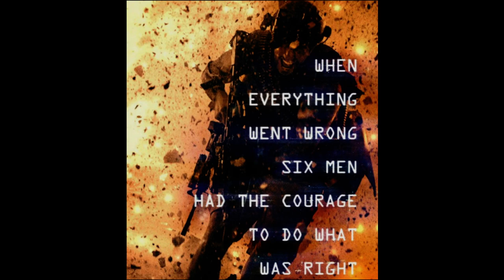Bulletproof - The Score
6 Underground is a 2019 American action thriller film directed by Michael Bay and written by Paul Wernick and Rhett Reese. The film stars Ryan Reynolds, Mélanie Laurent, Manuel Garcia-Rulfo, Adria Arjona, Corey Hawkins, Ben Hardy and Dave Franco. Bay produced the film with his longtime business partner Ian Bryce and Skydance's David Ellison, Dana Goldberg and Don Granger.

6 Underground premiered at The Shed in New York City on December 10, 2019, and was released by Netflix on December 13, 2019.

Cast
Ryan Reynolds as One
Mélanie Laurent as Camille / Two
Corey Hawkins as Blaine / Seven
Adria Arjona as Amelia / Five
Manuel Garcia-Rulfo as Javier / Three
Ben Hardy as Billy / Four
Lior Raz as Rovach Alimov
Peyman Maadi as Murat Alimov
Yuri Kolokolnikov as Baasha Zia
Kim Kold as Daqeeq
Dave Franco as Six
Tauras Čižas as Horseman
Algirdas Dainavičius as Rooftop General
James Murray as Caleb
Ron Funches as Blaine's Cousin / The Funeral Speaker

On March 7, 2018, it was reported that Michael Bay would direct the action thriller film, 6 Underground, based on the script by Paul Wernick and Rhett Reese, which would be produced by Skydance Media's David Ellison, Dana Goldberg, and Don Granger along with Bay.[5] In May 2018, it was reported that Netflix would distribute the film, for what they intend to be a new action franchise with Ryan Reynolds starring in the lead role.

In July 2018, Dave Franco, Manuel Garcia-Rulfo, Adria Arjona, Corey Hawkins, Ben Hardy and Lior Raz joined the cast. In August 2018, Mélanie Laurent and Peyman Maadi joined the cast of the film.[8] Principal production commenced on July 30, 2018.

Over the subsequent months, shooting would be completed in several cities of Italy, in Los Angeles, Budapest, and in the United Arab Emirates: in Al Ain, Liwa Oasis, Ras Al Khaimah, Sharjah, Al Jazirah Al Hamra (standing in for Nigeria and Afghanistan)[10] and, particularly in the Emirate of Abu Dhabi. In the UAE, 24 locations were used, some standing in for Las Vegas, Afghanistan, California, Hong Kong and the fictional Turgistan. The UAE military worked with the crew, providing soldiers as extras as well as aircraft that appear in the film. Production designer Jeffrey Beecroft made this comment: "I’ve shot a lot of military stuff with Michael, but I never had the ability to have six Apache [helicopters], 10 Black Hawks and soldiers".

In Italy, some filming was also done at Cinecittà Studios in Rome and on the Kismet (yacht), rented from owner Shahid Khan. The lengthy car chase, set in the historic center of Florence, consisted of sequences filmed in Florence itself,[15] between August 22 and September 22, 2018,  but also in Siena, Rome and Taranto. Michael Bay was able to obtain permits to close streets to film the speeding cars. In an interview, Bay expressed some surprise that Florence had allowed filming of the car chase in its historic area. "There’s a lot of priceless stuff in this movie, like where we have cars flying between an obelisk. Why they allowed me to have flying cars by an obelisk that’s 800 years old, I don’t know. But we didn’t hurt anything," he recalled.

After watching their videos on YouTube, Bay brought on British parkour team Storror to choreograph and perform the parkour sequences in the film. They perform the stunts between skyscrapers and cranes, with some scenes on the Florence Cathedral.

Principal photography wrapped on December 5, 2018.

The film's production reportedly cost $150 million.

Lorne Balfe composed the film's score, as he previously worked with Michael Bay in 13 Hours. Milan Records released the film soundtrack on December 13, 2019.

Netflix reported the film was watched by 83 million members over its first four weeks of release, among its best for an original title.